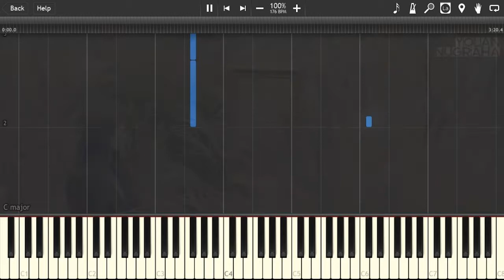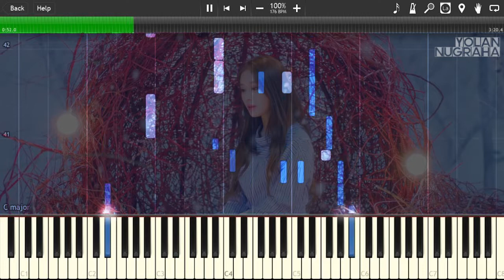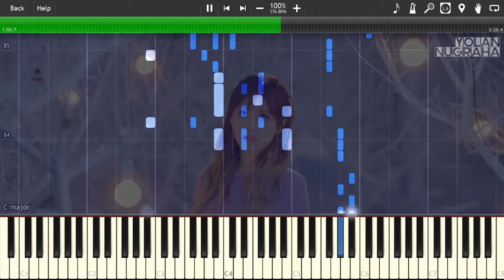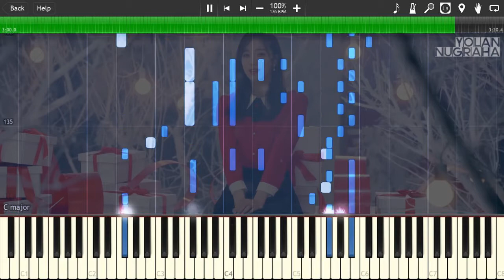T-ARA 티아라 - Tiamo 띠아모 Instrumental Piano sheet [synthesia]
by : Yolan Nugraha

T-ARA 티아라의 12번째 미니앨범 12th Mini Album [REMEMBER]

MBK Entertainment